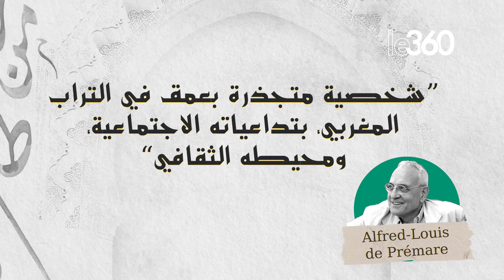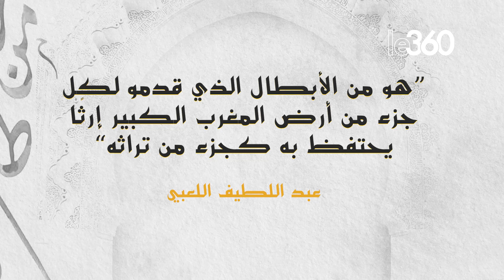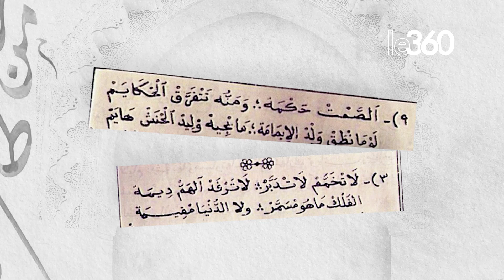مغاربة في التاريخ ح13: صاحب الحكم و الشعر الملحون سيدي عبد الرحمان المجدوب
تستعرض الحلقة الـ13 من سلسلة « مغاربة في التاريخ »، التي تعدها وتقدمها الروائية والكاتبة منى هاشم، مسار سيدي عبد الرحمان المجدوب، صاحب الحكم والشعر الملحون.